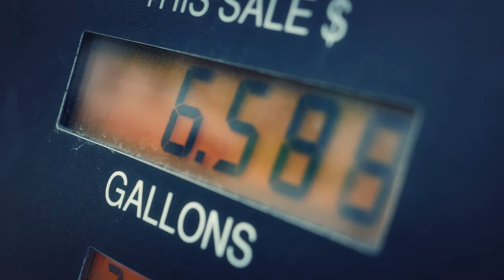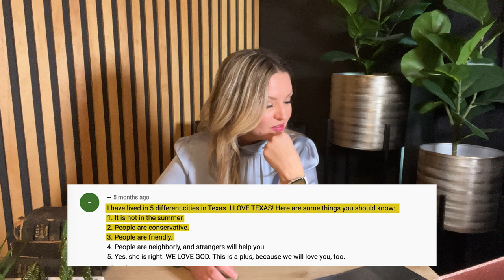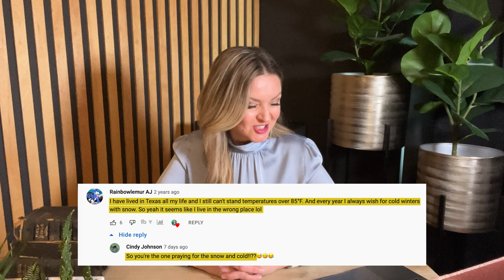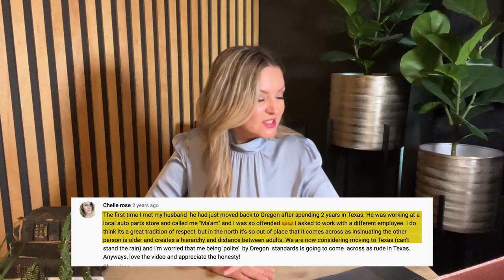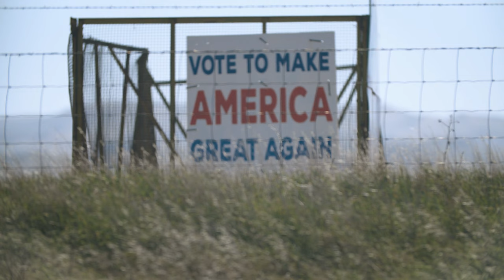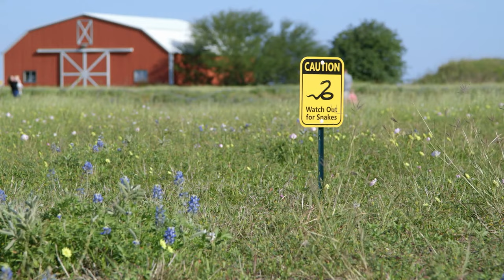Top Reasons NOT to Move to Texas